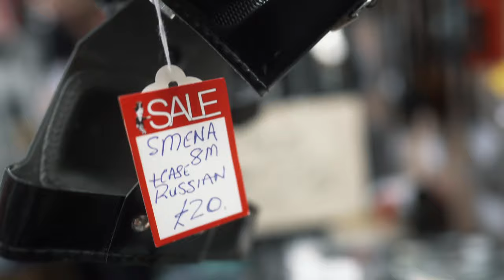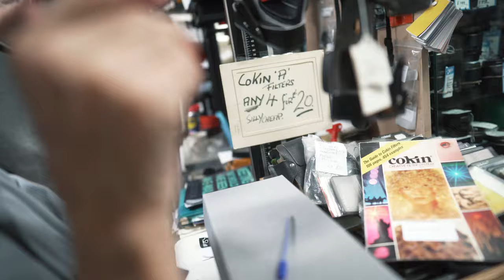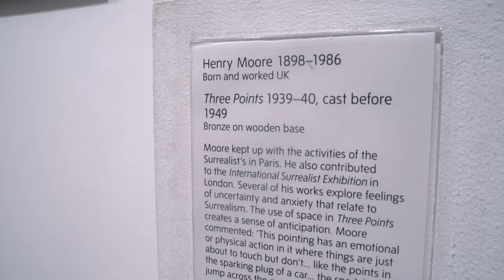London Street Photography | London Vlog [Kodak ColorPlus 200]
Video Chapters
FRIDAY
0:00  - Intro
0:23- Tate Britain
1:04 - Mr. CAD Photographic - Film Pickup
3:15 - Street Film Photography
5:25 - Tate Modern
5:47 - Outro

Nice day out in London with the grand tour guide Fabio  (@fabiopomaro) Such a great city to shoot some film street photography. Would be nice to have a few more days and a few more rolls of 35mm film.

recently I've been shooting quite a bit of ColorPlus 200 for a couple of reasons, of course, because of the price (it's cheap) but I also like it because of the grain, I'm currently not a fan of fine grain, I want my shots to look like 35mm film shots and I feel I can achieve this with the Kodak ColorPlus 200... Any that's just my 2 cents on the subject.

All shots were taken on the Klasse S FujiFilm point and shoot.

📸 Equipment:
- Fujifilm Klasse S
- 1 x Rolls - Kodak Colour Plus 200 [35mm]
- Video on the Sony A7iii